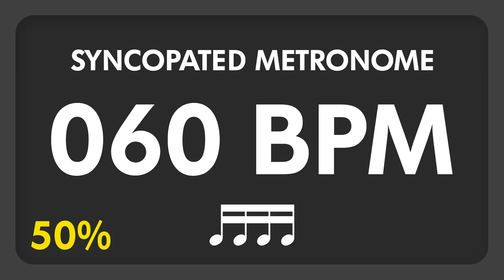60 BPM - Syncopated Metronome - 16th Notes (50%)